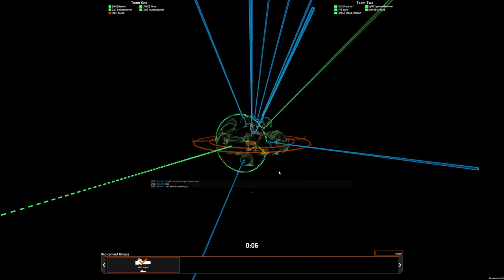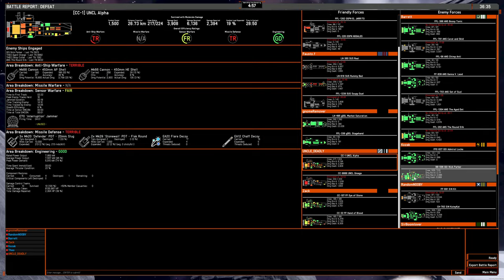5v5 game: OSP 450mm Ocellos on Nyx's Eye